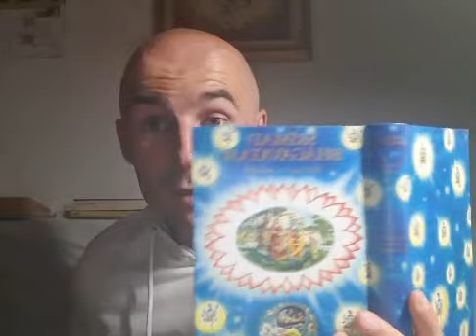Poti do modrosti in znanja, Andrej Pešec, Bhagavad gita 4. poglavje